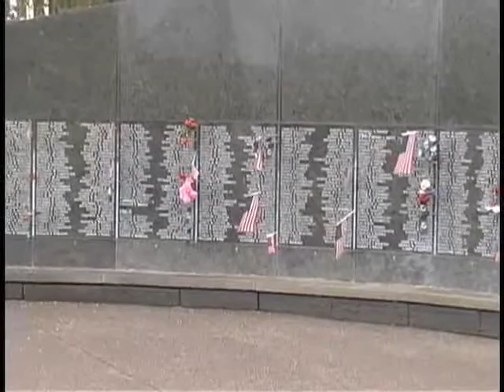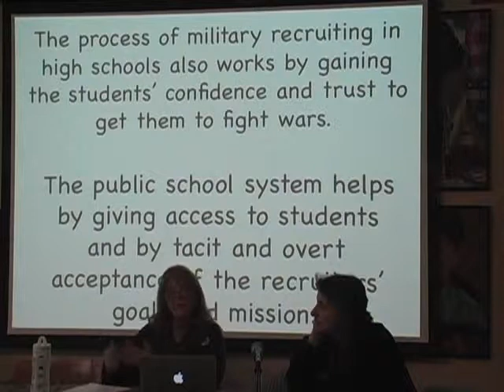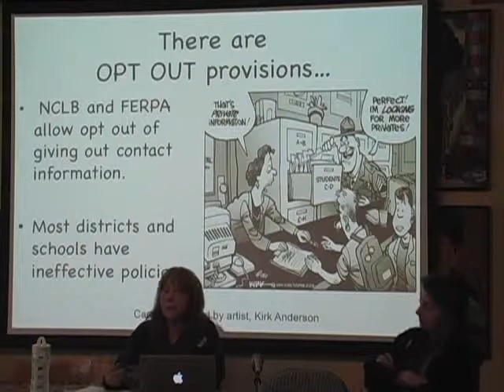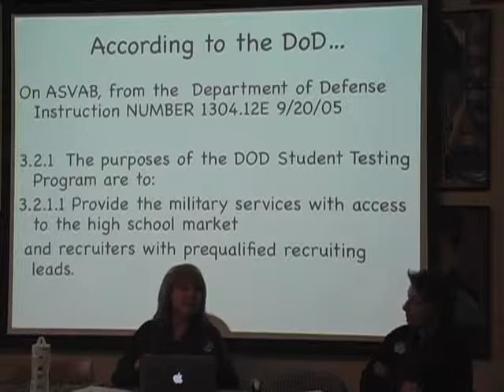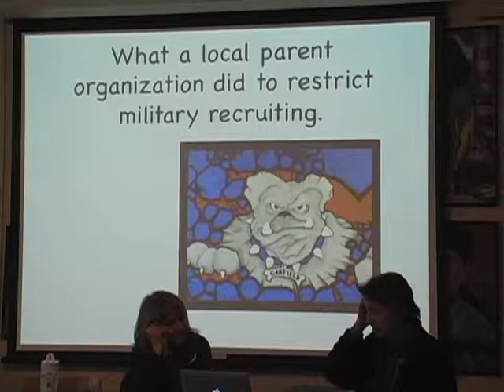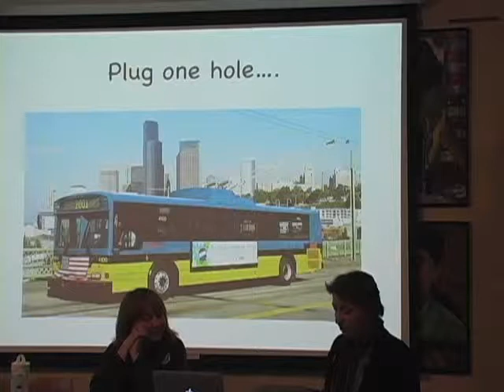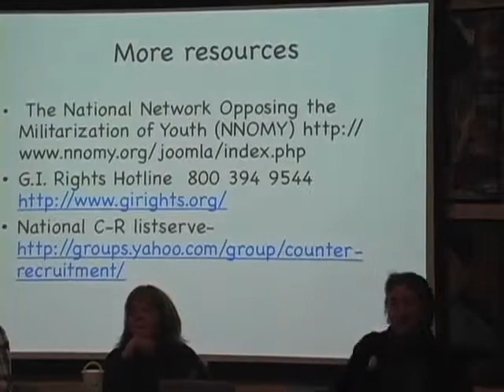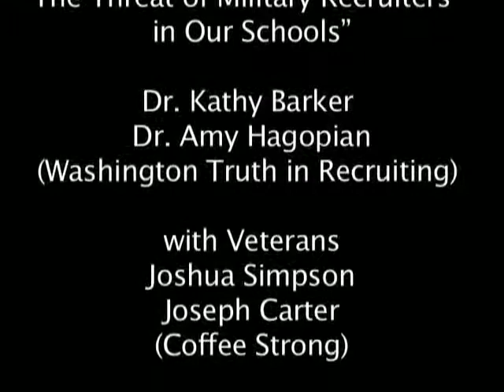The Threat of Military Recruiters in Our Schools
Dr. Kathy Barker, Dr. Amy Hagapian (Washington Truth in Recruiting) and Joshua Simpson, Joseph Carter (Coffee Strong) talk about the challenges of recruiters in our public schools and what can be done about them.